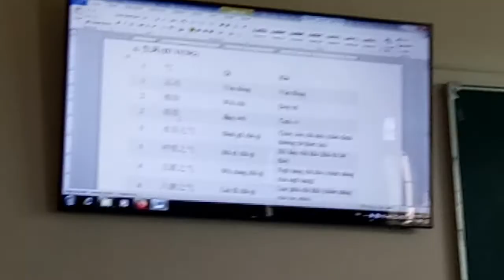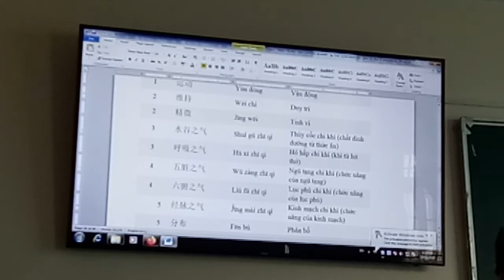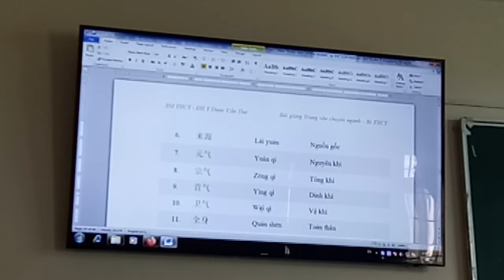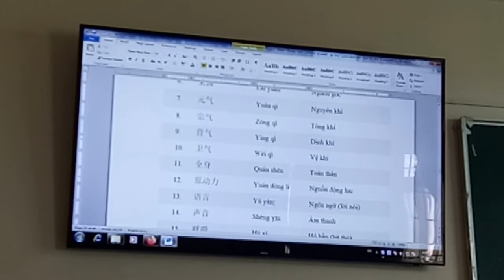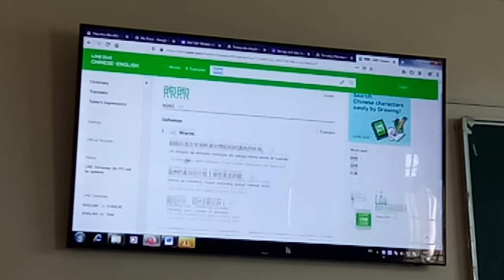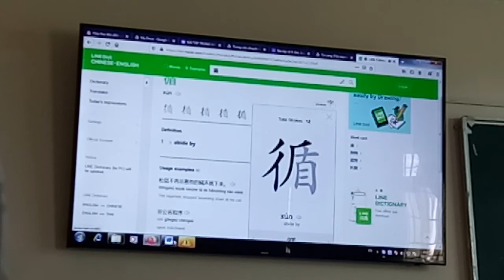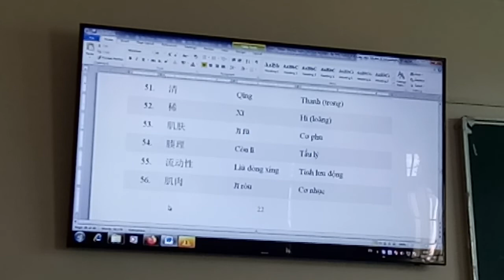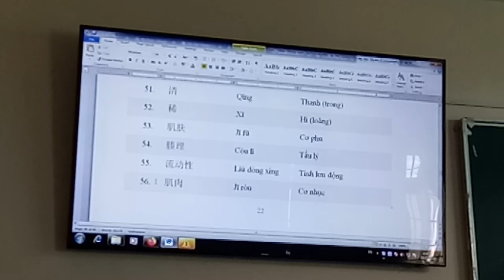Ngày 21 tháng 05 năm 2020